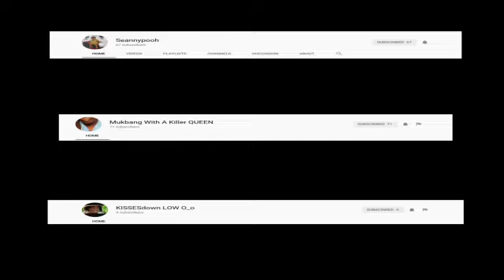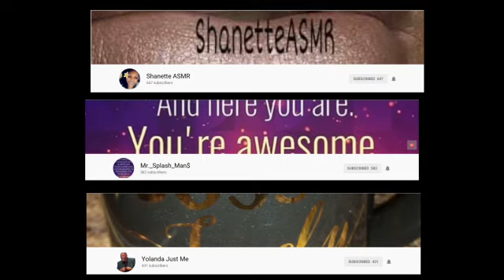SHOUT OUTS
EATING WITH THE DUDES SHOUT OUTS